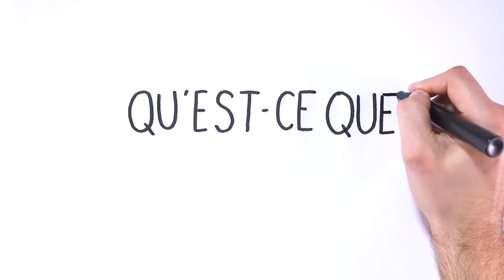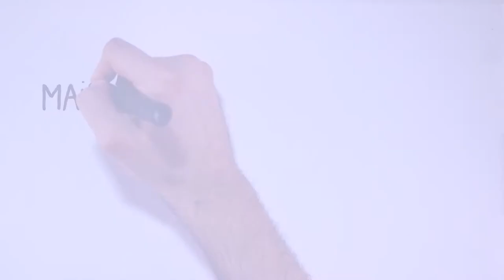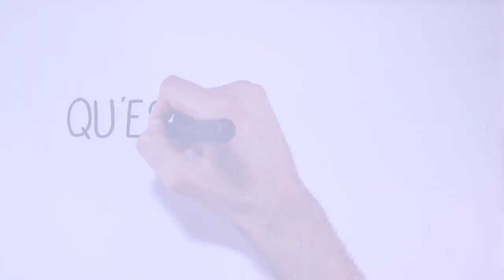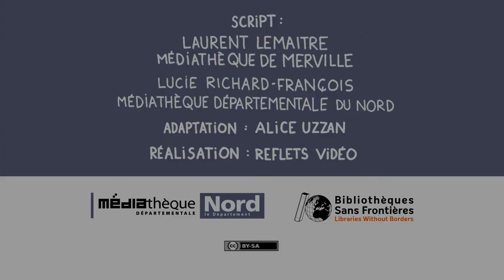La bibliothèque, les territoires et le citoyen